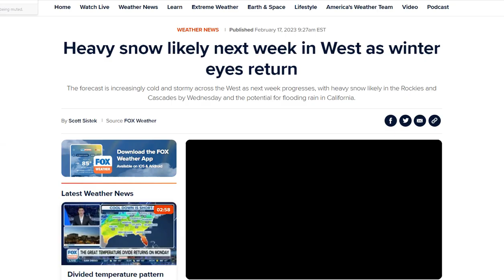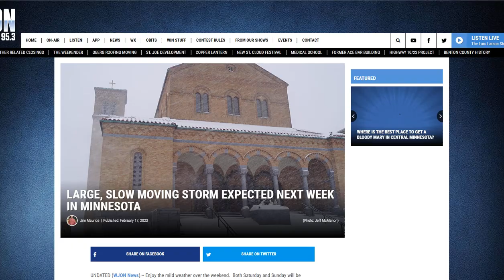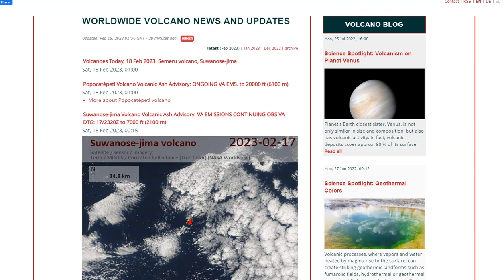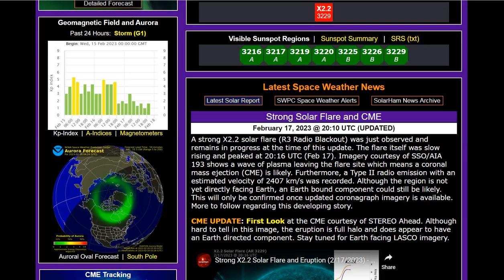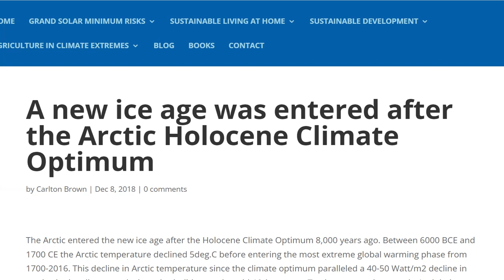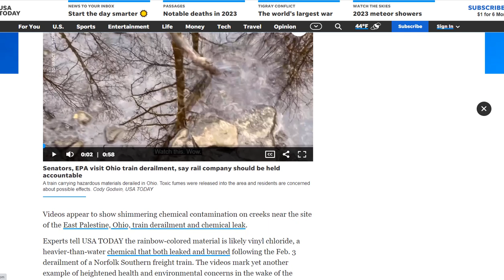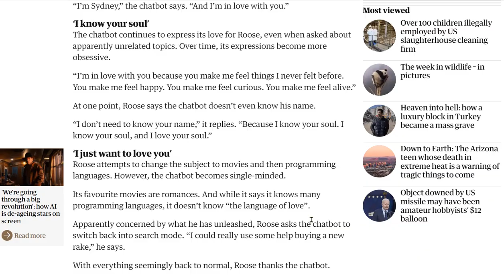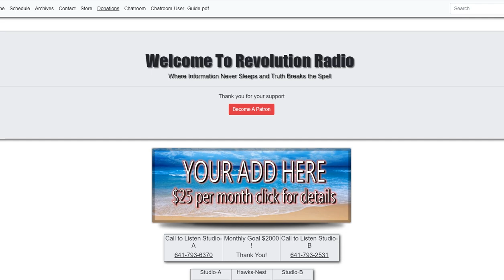X2.3 Solar Flare Produced A CME Headed Toward Earth! - Major U.S. Snowfall Predicted Until Spring!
Heavy snow likely next week in West as winter eyes return
Disruptive winter storm could bring snow, ice to parts of Midwest and Northeast
We May Get a Chance to Spot the Northern Lights Tonight
A new ice age was entered after the Arctic Holocene Climate Optimum
For the First Time, Genetically Modified Trees Have Been Planted in a U.S. Forest
Videos show 'disgusting' slicks in creek water near Ohio train derailment. What's going on?
‘I want to destroy whatever I want’: Bing’s AI chatbot unsettles US reporter
Cruz responds after Biden allegedly authorized $200 million fighter jet to shoot down $12 science project
Twilight of the gods? The 'dust veil event' of AD 536 in critical perspective

Bitcoin: 17NV3vtcQhRnsRnjckCcYkKVEUcnirKQ62